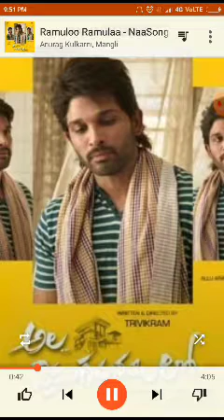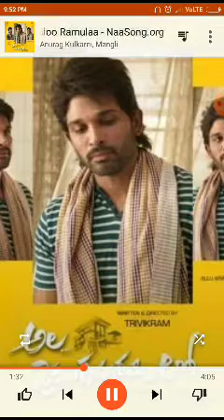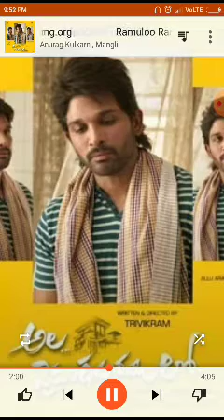Ala vaikunta Puram full song